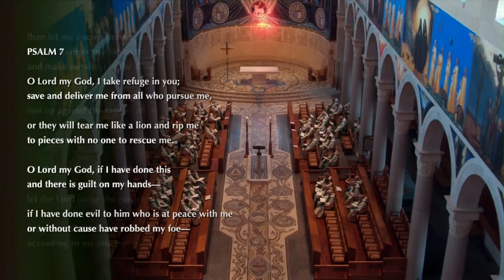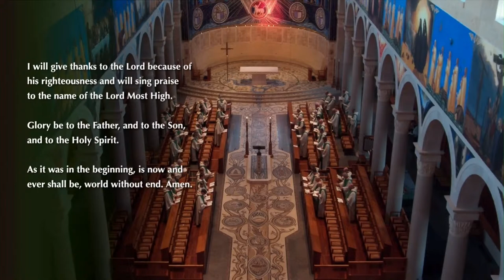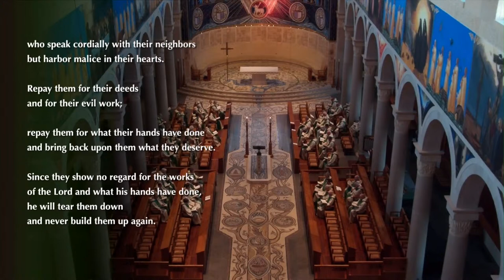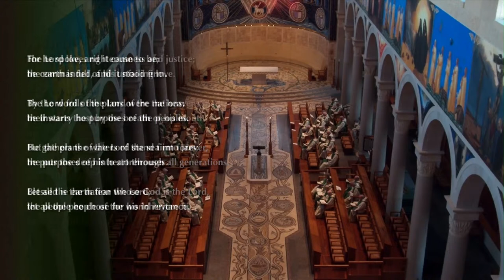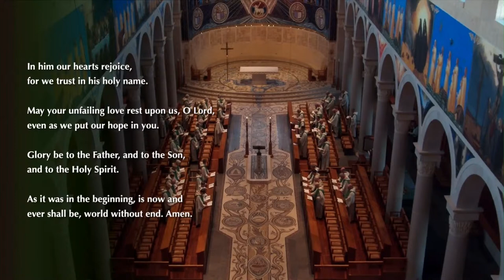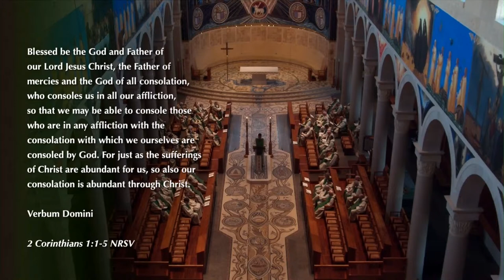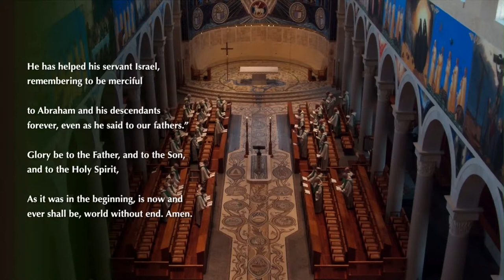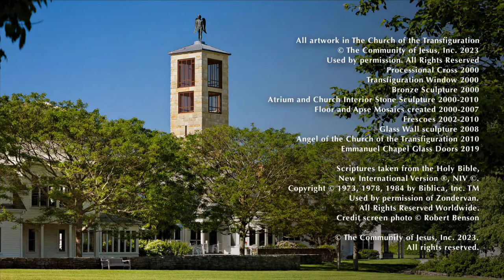Liturgy of the Hours at the Community of Jesus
The Liturgy of the Hours (the Divine Office) is an ancient form of prayer with both traditional and ecumenical dimensions. At its heart stands the Word of God, especially as expressed in the Psalms, which have for centuries provided a language of prayer, both spoken and sung, for every branch of the church. Unaccompanied “music-prayer” was the worship style of the ancient Jewish synagogue. As early as the second century, the church assembled for prayer at regular times. Following the New Testament injunction to “pray without ceasing” (1 Thess. 5:17), this ultimately evolved into what we know as the Liturgy of the Hours, or the Divine Office. It is a daily rhythm of prayer by which we offer praise to God and ponder his word.

The content is from the following books used with permission from the Abbey of St. Peter, Solesmes, France: